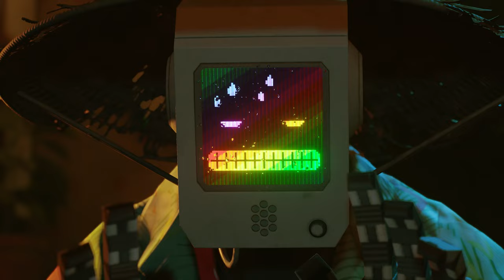Stray - Official Xbox Release Date Trailer | Annapurna Interactive Showcase 2023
Stray will be coming to Xbox Series X|S and Xbox One on August 10th.